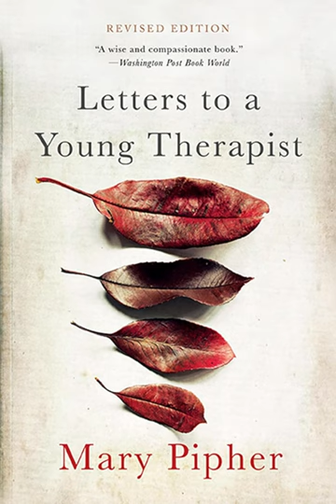Letters to a Young Therapist - Chapters 21 & 22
The book "Letters to a Young Therapist," by Mary Pipher is not owned by me.
I claim no ownership.

00:07 - Chapter 21
08:10 - Chapter 22